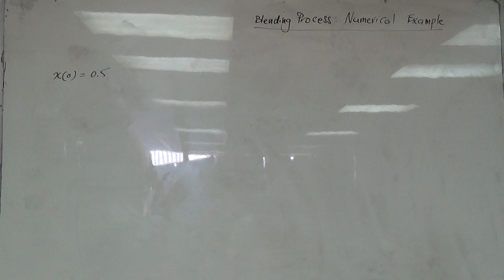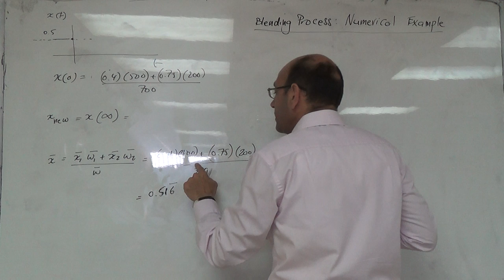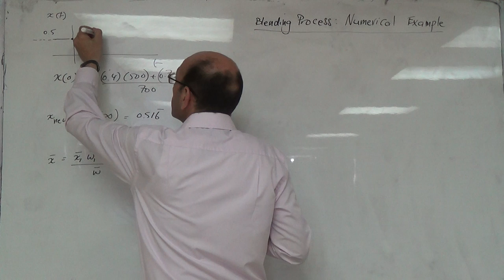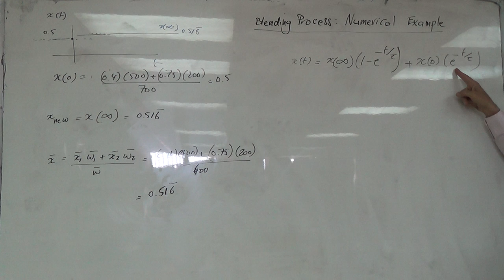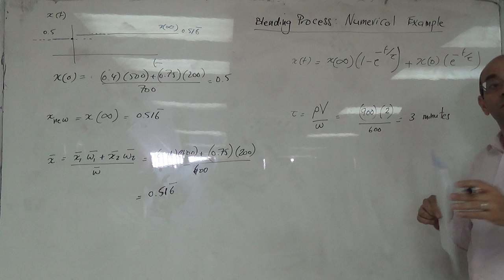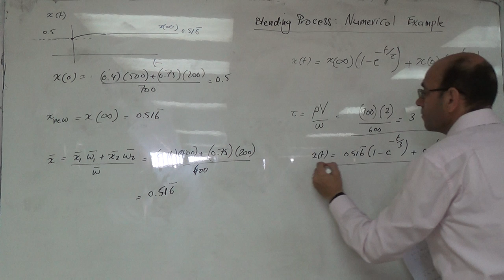Static and Dynamic Modelling of a Blending Process (g), 26/6/2016